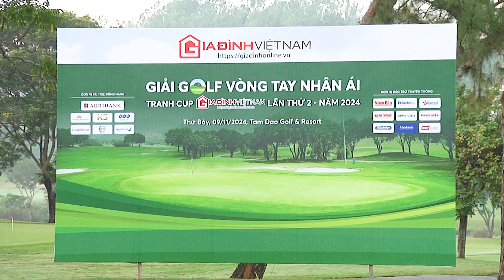Giải golf "Vòng tay nhân ái" lần thứ II: Chung tay xoa dịu nỗi đau cho bệnh nhi ung thư nghèo